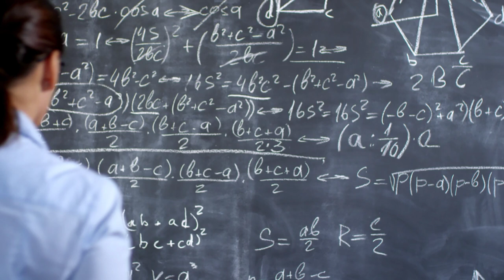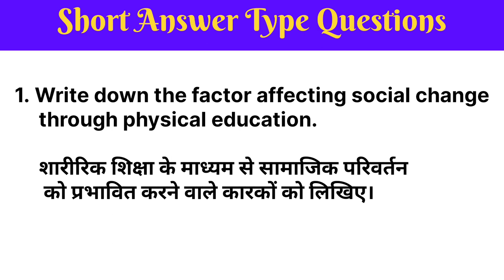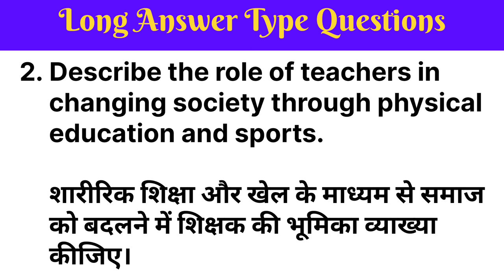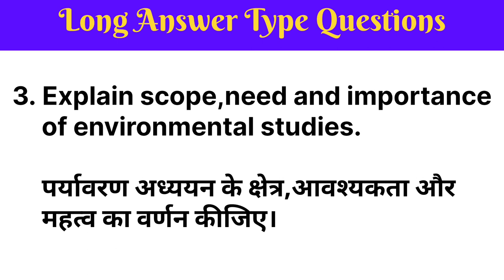Sports Sociology And Environmental Studies | BPEd First Year Question Paper | Chetak Sports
BPEd Important Questions First Semester | Sports Sociology and Environment studies

BPED Important Questions -

BPED Syllabus -

In this video discussed about Bachelor of Physical Education First Semester Previous year question paper as well Important questions and about the paper like Marks Word Limit for the written exam and much more and If you need we discuss any other topics than comment or dm on Instagram Handle which link is given below, at the end if you like my videos and its really helpful for you than please subscribe channel and increase our Fitness Family 😊.

Much more videos for Fitness related and challenging videos -

Group Challengeing Video

Pushup with Triple Clap 👏

Push-ups challenge video

Five Important self defence video

Check Your Fitness Level Video

How to protect ourselves

Rope climbing Shorts clip

Bped important Questions
bped first semester syllabus
bped first semester important question
bped second subject important Questions
bped previous year paper
bped old paper
bped previous question
management of Physical education important Questions
Sports Sociology and Environment studies
bped fourth subject important questions